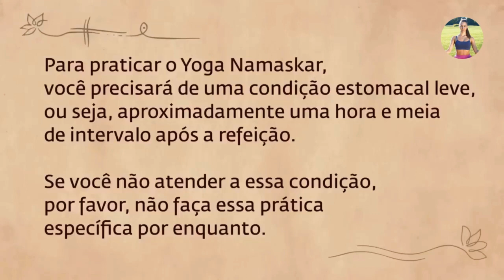𝗬𝗢𝗚𝗔 𝗡𝗔𝗠𝗔𝗦𝗞𝗔𝗥 𝗗𝗢𝗥 𝗡𝗔 𝗖𝗢𝗟𝗨𝗡𝗔 𝗡𝗨𝗡𝗖𝗔 𝗠𝗔𝗜𝗦 - 𝗗𝗢𝗥𝗘𝗦 𝗡𝗔 𝗟𝗢𝗠𝗕𝗔𝗥 𝗖𝗢𝗠𝗢 𝗥𝗘𝗦𝗢𝗟𝗩𝗘𝗥 - 𝗦Á𝗕𝗜𝗢 𝗚𝗨𝗥𝗨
𝗢𝗟𝗛𝗔 𝗤𝗨𝗘 𝗜𝗡𝗖𝗥𝗜𝗩𝗘𝗟 𝗢 𝗤𝗨𝗘 𝗦𝗔𝗗𝗛𝗚𝗨𝗥𝗨 𝗗𝗨𝗕𝗟𝗔𝗗𝗢 𝗘𝗠 𝗣𝗢𝗥𝗧𝗨𝗚𝗨Ê𝗦 𝗙𝗔𝗟𝗢𝗨
Culinaria indiana, yoga, dicas de saúde , motivação e bem estar fisico e mental para uma vida mais saudável e consciente.

Elimine Dores na Lombar Com Esta Prática | Sadhguru Português

O Yoga Namaskar é uma prática de yoga completa para iniciantes, com duração de 10 minutos, para alongar e fortalecer sua coluna. Ele fortalece sua coluna vertebral para eliminar a dor nas costas e para evitar que ela ocorra no futuro. Ao mesmo tempo, aumenta a mobilidade dos ombros, quadris e tornozelos. É perfeito para iniciantes e pode ser feito em casa, no escritório ou na academia. Torne-o parte de sua rotina diária e se beneficie em pouco tempo.

ASSISTA O VÍDEO COMPLETO NO CANAL OFICIAL EM PORTUGUÊS

Portugal - Angola  - Brasil - Paises que falam portugues